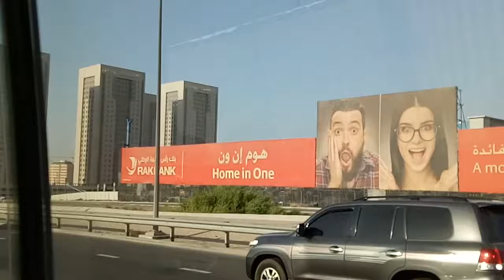Al ain road Uae ka || khubsoorat nazara || kaise kaise road hain yahan dekhen zarur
1 Dubai beautiful building in UAE
2 burj al arab in Dubai
3 all world tourist County
4 unchi building in Dubai
5 Sheikh zaiyad road Dubai UAE
BY

Rk Network
RkNetwork